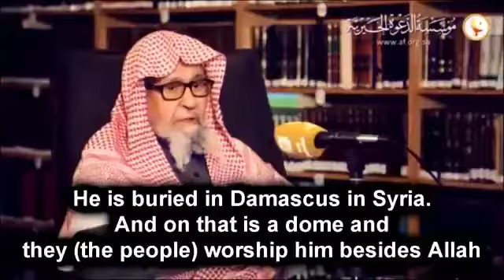who is ibn arabi? by shaykh fawzan hafizullah